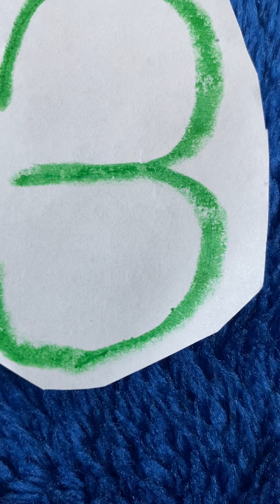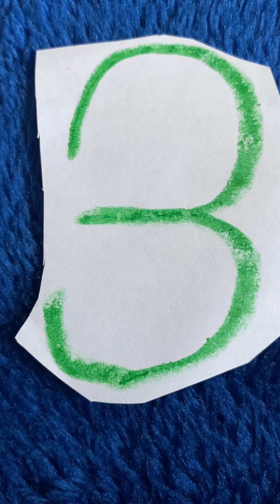Number Fun Eric Sterrett Number Three